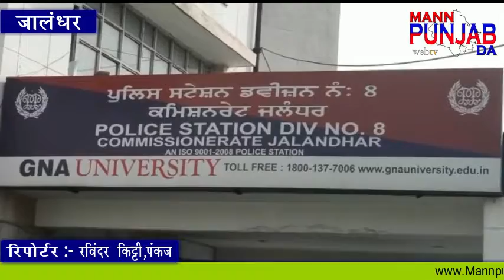1400 नशीली गोलियां और कैप्सूल के साथ एक युवक को किया काबू ।